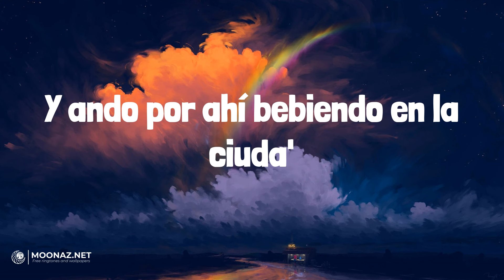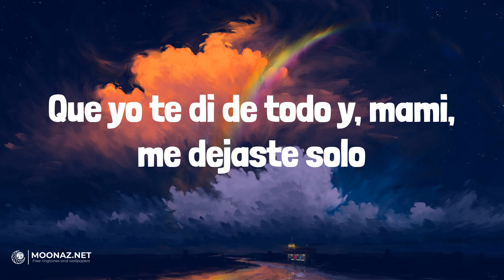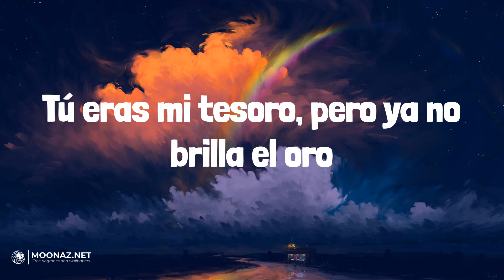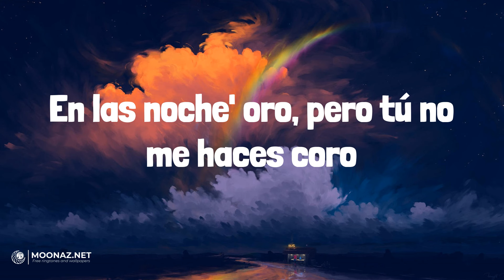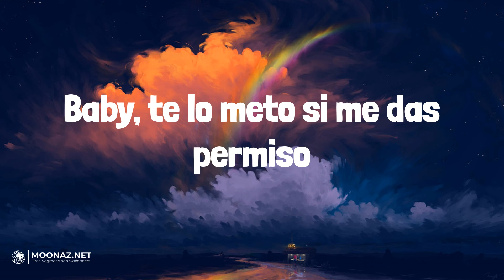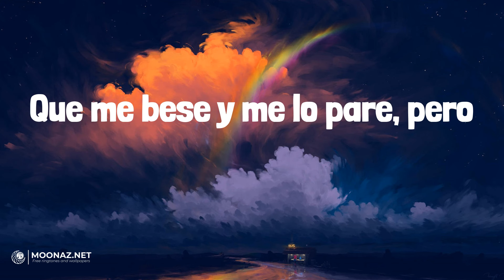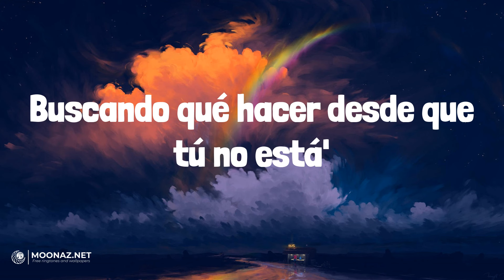Bad Bunny - HIBIKI | LETRA | AMG - Natanael Cano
🎶Bad Bunny - HIBIKI | LYRICS, LETRA | AMG - Natanael Cano

Lyrics:
Imaginándote, metiéndome de to'
Preguntándole a Dio' el por qué
No me levanto tocándote
Aquí mirando el reloj que no para de dar vueltas como yo
Y ando por ahí bebiendo en la ciuda'
Buscando qué hacer desde que tú no está'
De tu cuerpo ya yo soy usuario
Y el tocarte se volvió necesario
Y ando bien loco
Mezclando humo y alcohol, viendo salir el sol
Mirando la foto
Tuya en casa con mi short, regresa ya por favor
Que yo te di de todo y, mami, me dejaste solo
Tú eras mi tesoro, pero ya no brilla el oro
En las noche' oro, pero tú no me haces coro
A cien por el Teodoro, oh-oh
Ey, ey, ey, ey
Te convertiste en mi vicio
Baby, te lo meto si me das permiso
Quisiera verte aunque sea por Apple Vision
Jalarte po' el pelo, despeinarte toda
Después te doy chavo pa'l beautician
En ese totito cabe perfecto mi bicho (ay)
En la G-Wagon, ya no estamo' pa' Expedition
Los polvo' contigo, ma, son special edition
Te lo juro, estoy quita'o, hace tiempo no chicho
Esperando a verte, eh-eh
Vale la pena esperarte, eh-eh
Baby, no quiero perderte, eh-eh
Estoy puesto pa' preñarte, eh-eh, ey
Comiéndome las luce' y to' los pare'
Bebiendo whisky, fumando garets, ey
Tirando celulare', ey
Depresivo al gare, ey
Buscando una shorty, shorty
Que el corazón me repare (mami)
Que me bese y me lo pare, pero
Ey, no hay una que a ti se compare
No, no
Ey
Y ando por ahí bebiendo en la ciudad
Y extrañarte se volvió mi diario